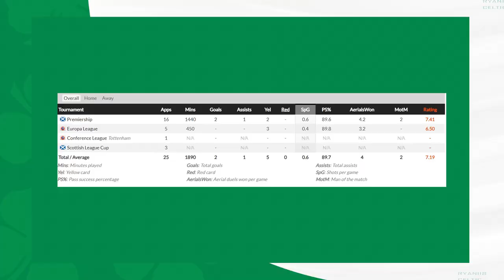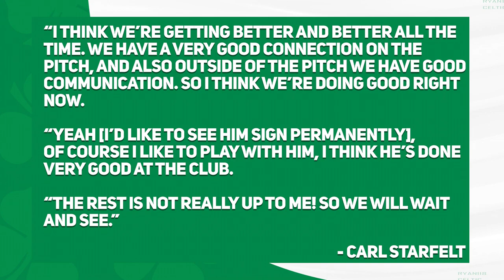Celtic MUST sign Cameron Carter-Vickers!